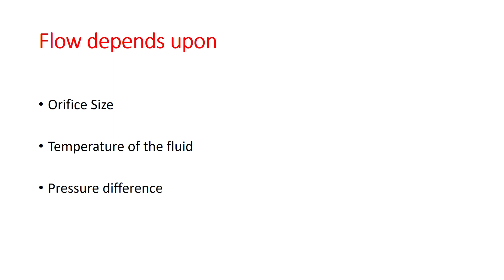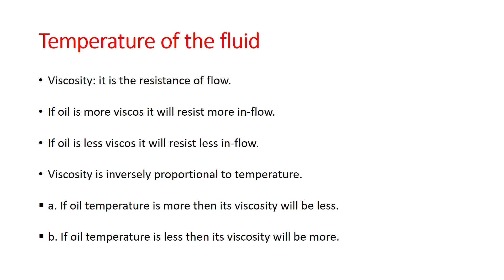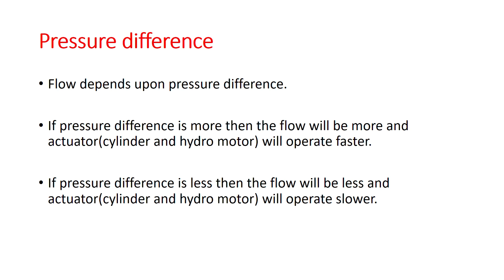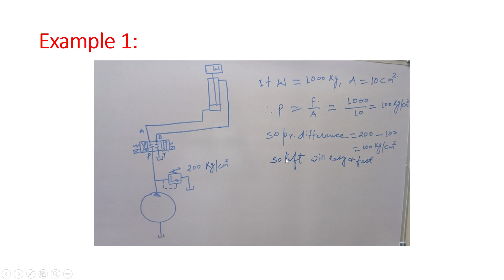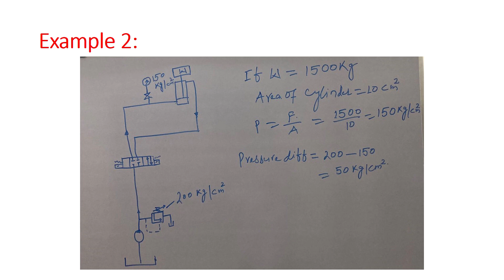Flow control in Hydraulics | Part 2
In this video, we delve into the fascinating topic of flow control in hydraulics. Flow control plays a vital role in regulating the speed and volume of fluid within hydraulic systems, allowing for precise control and efficient operation. Join us as we explore various flow control techniques, including throttle valves and flow restrictors, and discover how they enable operators to manage the speed of actuators and control the flow to different branches of the system. Whether you're an engineer, hydraulic enthusiast, or simply curious about the inner workings of hydraulic systems, this video will provide you with valuable insights into the world of flow control in hydraulics.